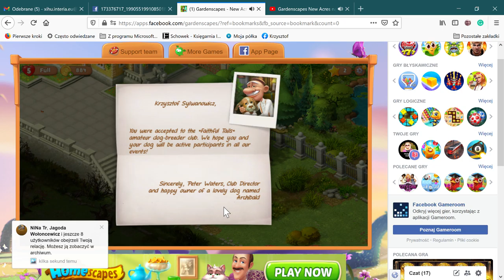Gardenscapes New Acres na Facebooku — Mozilla Firefox 2021 04 14 15 09 39